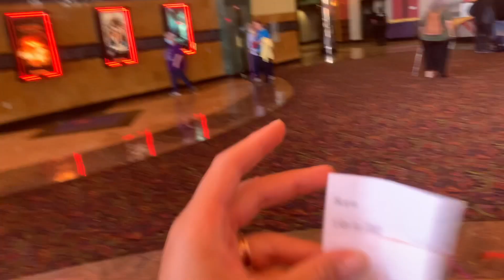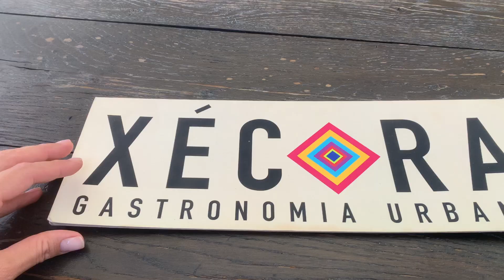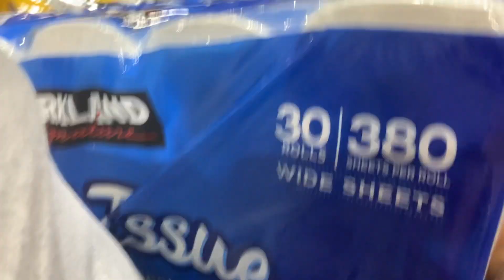Spending quality time with my husband| our typical dates 💕🍹🍤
Hello Ya’ll,

Welcome back to another video! Hope you enjoy 🤗

-Rosalinda 🌹